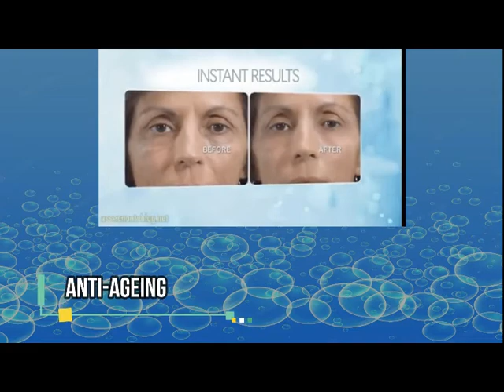Salicylic Acid soap helps with Anti-Ageing Signs, Purify Pore , Oil Control, Breakouts, Soothing etc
The Areton Salicylic Acid Soap with Kojic Acid, Sulphur,Aloe Vera for Skin Care
High-Grade Salicylic Acid Soap with 4 Active ingredients, Salicylic Acid 2%, Kojic Acid 1%, Sulphur 10% and Aloe Vera 1% for Skin Exfoliation, Brightening, Helps purify pores.
Benefits :
***About SaliSoap

* 2% Salicylic Acid, 10% Sulphur, 1% Kojic Acid, 1% Aloe Vera. Deep Pore Cleansing, Skin Smoothing, Exfoliating, Anti-Blemishes, Skin Brightening, Blackhead Removal, Helps Unclog Pores.

Specifically formulated with Aloe Vera and Salicylic Acid to smooth rough and soften calloused skin. Kojic Acid helps to Skin Brightening, Encouraging more clean and refined skin.

*Helps in the prevention of blemishes. Areton Salicylic acid soap exfoliates the skin's surface, removes the dead cells, and cleanses away impurities.

*Salicylic Acid works with soap to thoroughly cleanse away excess oils and toxins and gives glowing and healthy skin.

*Areton Kojic acid soap contains powerful ingredients Salicylic acid, Sulphur with Aloe Vera for healthy, glowing, Skin brightening, and rejuvenating skin